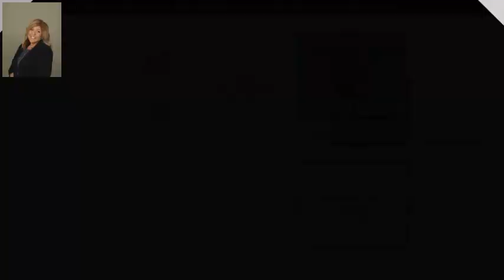916 Elm Street, New Albany, IN 47150